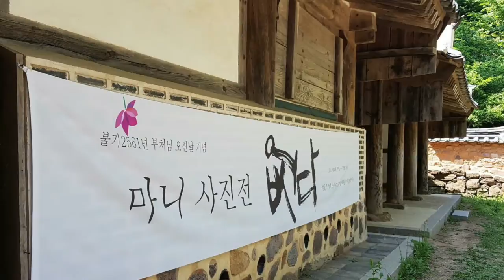우리소원은 통일Our wish is unity 강화제적봉평평화전망대